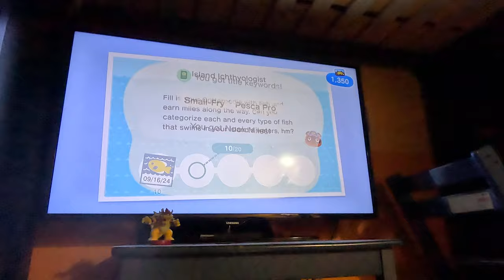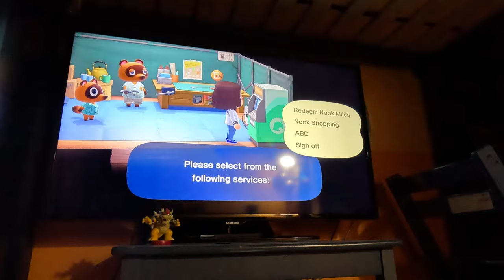(NEW) Starting Fresh on A New Island (Part 8, Animal Crossing New Horizons, 4K60fps)